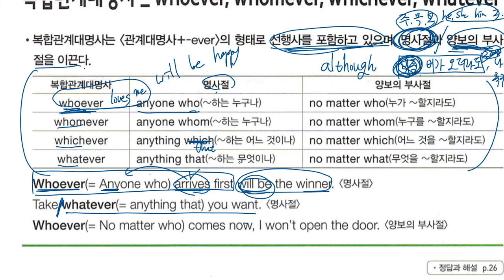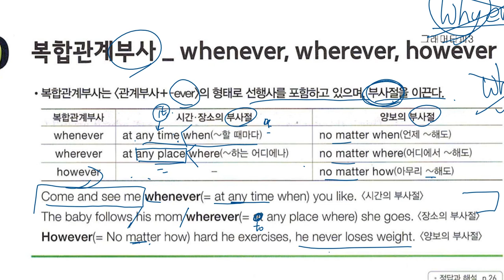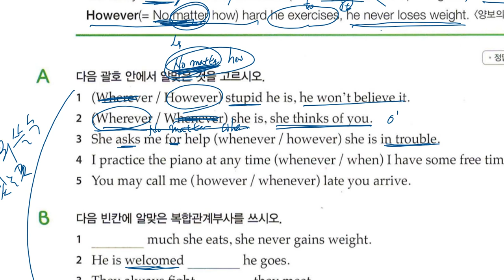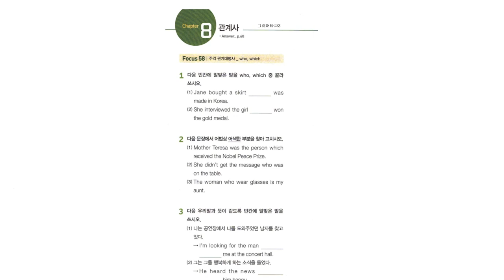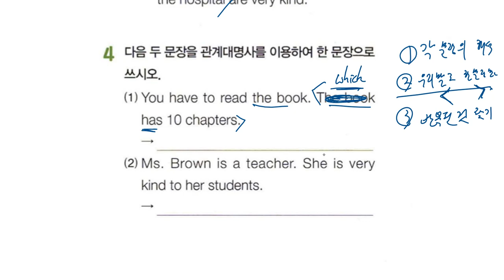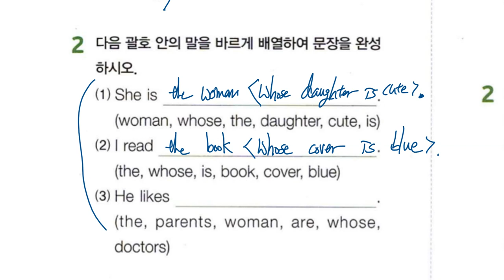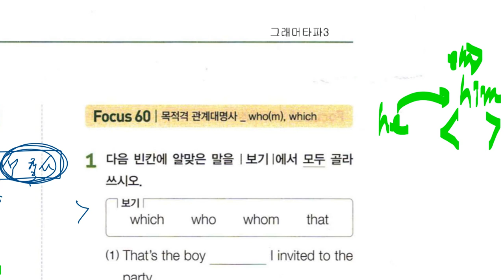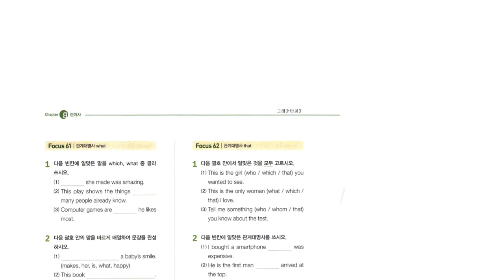중2 2020 02 18